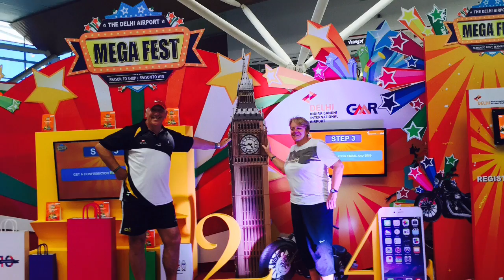Penguins International Rugby Academy India 2016